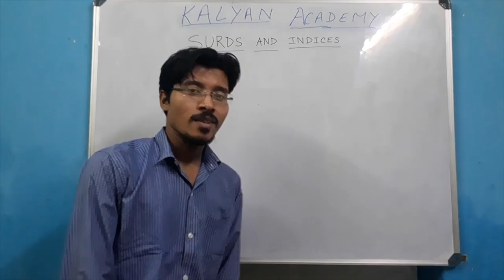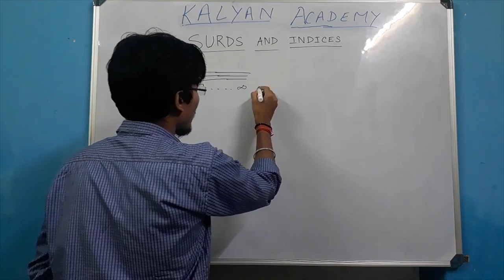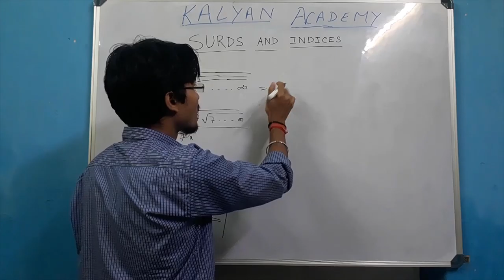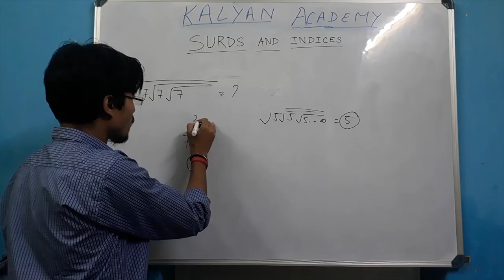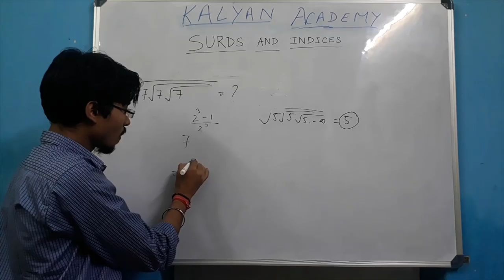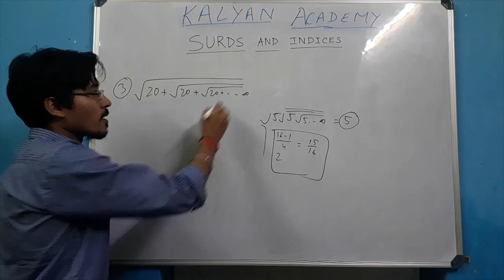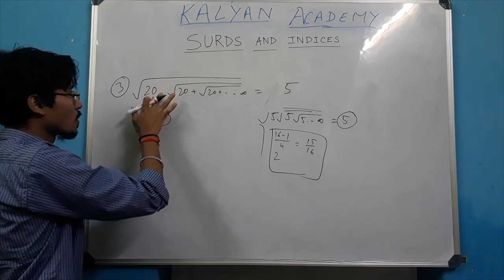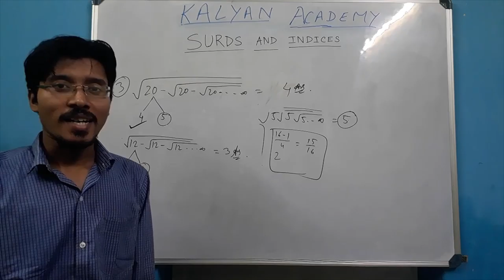Surds & Indices BY KALYAN GHOSH | KALYAN ACADEMY KOLKATA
In this video you will see some tips and tricks on average/surds and indices. These tips and tricks are very helpful for your competitive exams like railway ssc bank etc exams .

Hit like if you liked it

follow in this link